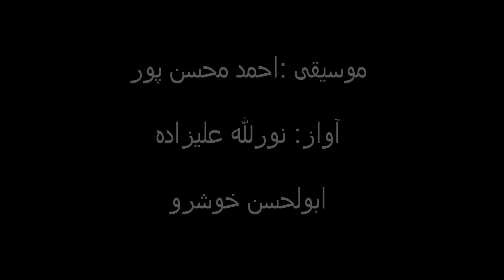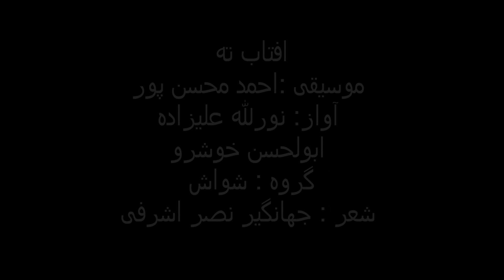افتاب ته,آواز: نورلله علیزاده _ابولحسن خوشرو,Mazandarani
موسیقی :احمد محسن پور  ,آواز: نورلله علیزاده _ابولحسن خوشرو
گروه: شواش
شعر :جهانگیر نصر اشرفی